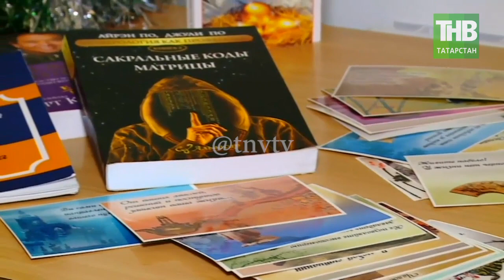Год быка: необыкновенные перспективы - через силу и волю! 7 дней | ТНВ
Если говорить про китайский календарь, то в этом году мы проводим Крысу и встретим Быка, на этот раз Белого Металлического Быка. Официально Бык вступит в свои права только 3 февраля 2021 года, так как смена астрологического периода происходит по лунному и солнечному календарям. Бык животное сильное, могущественное, со стальным характером. Бык - это не только волевое животное, но и сильное, честное, старательное и работоспособное. Именно такая характеристика дана ему в восточном календаре. Означает ли это, что в 2021 году возможно воплощение в жизнь самых смелых замыслов? На чем следует сосредоточиться в предстоящем году, а что вообще не принимать во внимание? Как пройдет новый год под этим сильным и могучим знаком? Ожидать ли позитивных изменений и стоит ли верить в суеверия?

Координаты:
☎ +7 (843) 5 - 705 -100